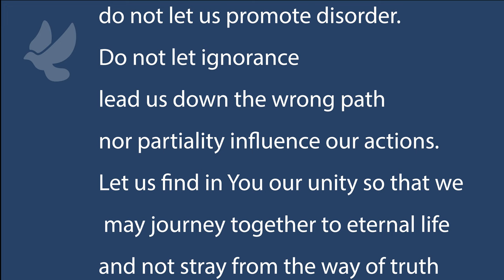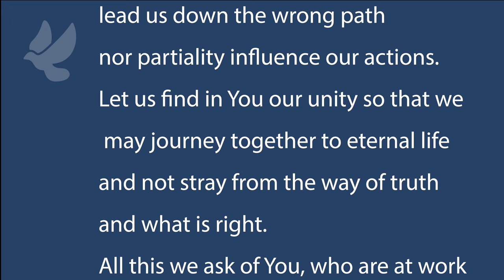Prayer for Synod on Synodality | Bishop Gregory Parkes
Pope Francis will invite bishops from across the world to Rome in October of 2023 for a Synod to discern ways to engage more people in the decision-making process that affects the whole Church. The theme is: “For a Synodal Church: Communion, Participation, and Mission.” A synod is a meeting of bishops gathered to discuss a topic of theological or pastoral significance, to prepare a document of advice or counsel to the pope.

Leading up to this gathering, local dioceses will be consulting with local Catholics and others to create a report to submit to their national bishops’ conference. The diocesan consultation phase will begin in October of this year and go through April 2022. The Vatican will provide a preparatory document and questionnaire along with guidelines for how the consultation should work.

Join Bishop Parkes in praying the official prayer for the Synod on Synodality.